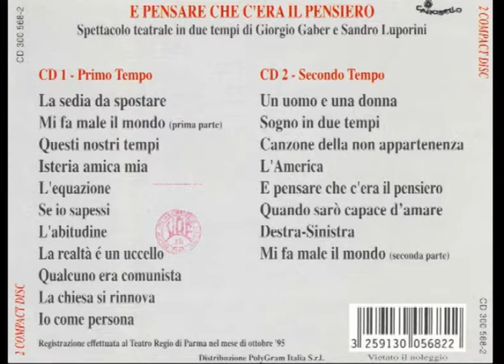Destra Sinistra [E pensare che c'era il pensiero 1995 - Live] - Gaber e Luporini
[Incipit parlato con sottofondo musicale, solo nello spettacolo della stagione 1995-'96:] Le parole definiscono il mondo. Se non ci fossero le parole, non avremmo la possibilità di parlare di niente. Ma il mondo gira e le parole stanno ferme. Le parole si logorano, invecchiano, perdono di senso, e tutti noi continuiamo ad usarle senza accorgerci di parlare… di niente.

Tutti noi ce la prendiamo con la Storia
ma io dico che la colpa è nostra
è evidente che la gente è poco seria
quando parla di sinistra o destra.

Ma cos'è la destra, cos'è la sinistra.

Fare il bagno nella vasca è di destra
far la doccia invece è di sinistra
un pacchetto di Marlboro è di destra
di contrabbando è di sinistra.

Una bella minestrina è di destra
il minestrone è sempre di sinistra
quasi tutte le canzoni son di destra
se annoiano son di sinistra.

Le scarpette da ginnastica o da tennis
hanno ancora un gusto un po' di destra
ma portarle tutte sporche e un po' slacciate
è da scemi più che di sinistra.

I blue-jeans che sono un segno di sinistra
con la giacca vanno verso destra
il concerto nello stadio è di sinistra
i prezzi sono un po' di destra.

La patata per natura è di sinistra
spappolata nel purè è di destra
la pisciata in compagnia è di sinistra
il cesso è sempre in fondo a destra.

La piscina bella azzurra e trasparente
è evidente che sia un po' di destra
mentre i fiumi, tutti i laghi e anche il mare
son di merda più che sinistra.

L’ideologia, l'ideologia
malgrado tutto credo ancora che ci sia
è la passione, l'ossessione della tua diversità
che al momento dove è andata non si sa
dove non si sa

Io direi che il culatello è di destra
la mortadella è di sinistra
se la cioccolata svizzera è di destra
la Nutella è ancora di sinistra.

La tangente per natura è di destra
col consenso di chi sta a sinistra
non si sa se la fortuna sia di destra
la sfiga è sempre di sinistra

Il saluto vigoroso a pugno chiuso
è un antico gesto di sinistra
quello un po' degli anni '20, un po' romano
è da stronzi oltre che di destra.

L’ideologia, l'ideologia
è il continuare ad affermare un pensiero e il suo perché
con la scusa di un contrasto che non c'è
se c'è chissà dov'è, se c'è chissà dov'è.

Canticchiar con la chitarra è di sinistra
con il karaoke è di destra
i collant sono quasi sempre di sinistra
il reggicalze è più che mai di destra.

La risposta delle masse è di sinistra
con un lieve cedimento a destra
son sicuro che il bastardo è di sinistra
il figlio di puttana è a destra.

Una donna emancipata è di sinistra
riservata è già un po' più di destra
ma un figone resta sempre un'attrazione
che va bene per sinistra e destra.

Destra-sinistra
destra-sinistra
destra-sinistra
destra-sinistra…
Basta!